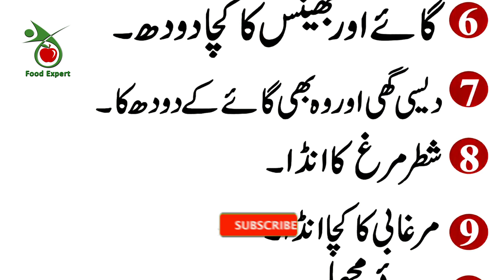jisam ko healthy ralhnewLI 10 FOODS